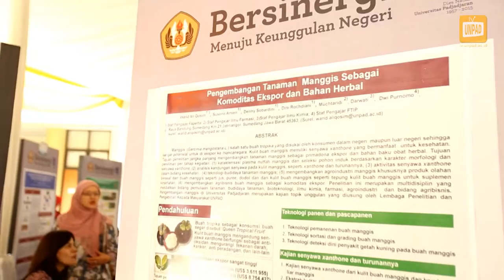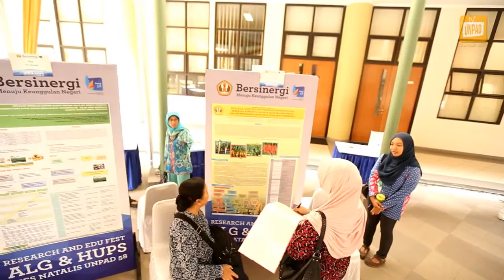Pameran Research & Edu Fest Unpad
Rektor Universitas Padjadjaran, Prof. Tri Hanggono Achmad membuka pelaksanaan kegiatan “Research & Edu Fest Unpad” di Ruang Executive Lounge, Gedung Rektorat Unpad dan Jatinangor, Rabu (16/09). Acara ini merupakan apresiasi lanjutan dari program Academic Leadership Grant (ALG) dan Hibah Unggulah Program Studi (HUPS ) yang digulirkan Unpad.

Prof. Dr. dr Rully MA Roesli, SpPD.KGH berinteraksi dengan pengunjung Research & Edu Fest Unpad di Gedung Rektorat Unpad Jatinangor, Rabu (16/09)* (Foto oleh: Tedi Yusup)*
Di hadapan peserta ALG, Koordinator Program Studi, dan perwakilan Mahasiswa, Rektor mengungkapkan, Program ALG dan HUPS merupakan komitmen Unpad dalam rangka menggelorakan pengembangan institusi melalui riset dan peningkatan kualitas program studi.

Berbagai target peserta ALG dan HUPS kemudian dituangkan melalui poster yang dipajang di sekitar Gedung Rektorat Unpad Jatinangor. Rektor mengatakan, pemajangan poster tersebut diharapkan dapat memberikan inspirasi mengenai pola berbagai pola penelitian dan akademik yang dilakukan oleh guru besar maupun program studi.

Reporter: Purnomo Sidik | Camera Peson: Purnomo Sidik | Naskah: Purnomo Sidik | Narator: Citra Faradita